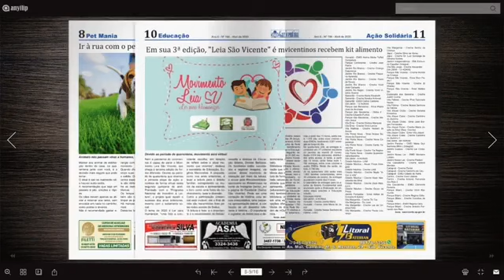Jornal Gazzeta Vicentina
Coluna Social